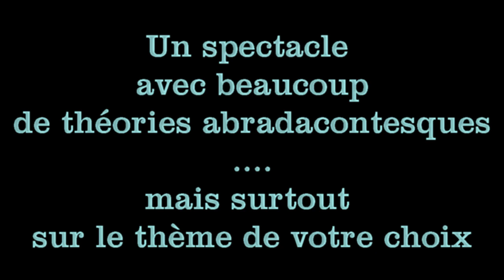La conférence du Pr Philippe et du Pr Benoit (Cie Les fées du Logis)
Spectacle de contes musicaux tous public